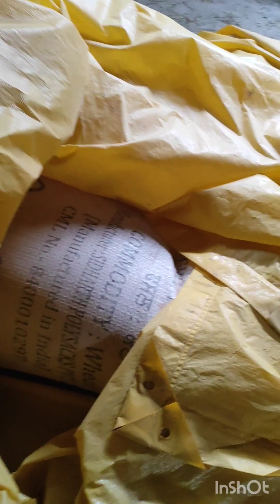sheep farming in kashmir valley#sheepfarming @SRsheepfarminsrinagar (vlog 2)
Asalaamualaikum my all friends👭👬 keep about sheep farming the unemployment rate has been on rapid rise in the kashmir valley. 2021 to 2022 recorded the highest unemployment rate at 20 to 30% mean while currently it stand at 20 % sheep farming is the best of unemploy. Start kar k dakho
Mari first night kasyi kati apni sheep farm pay